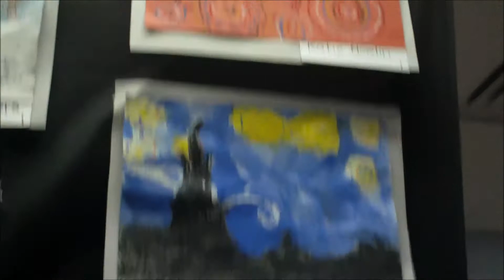Katie's 1st Grade Art Program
art program